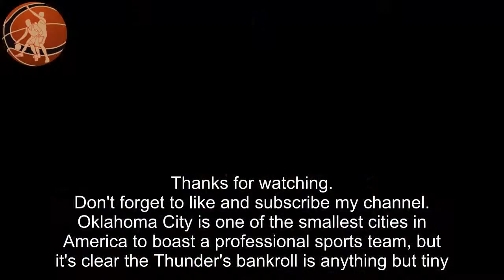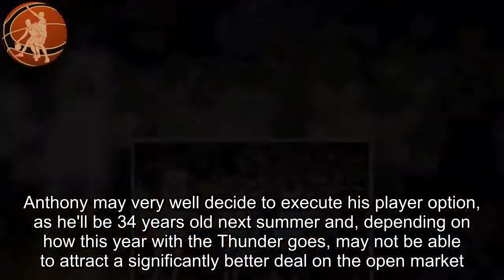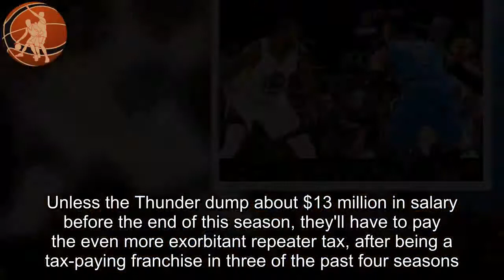Oklahoma City Thunder could pay massive 2018 2019 luxury tax bill to retain core NBA news